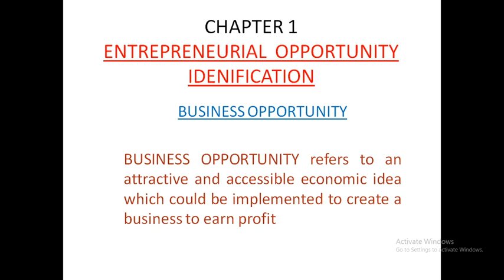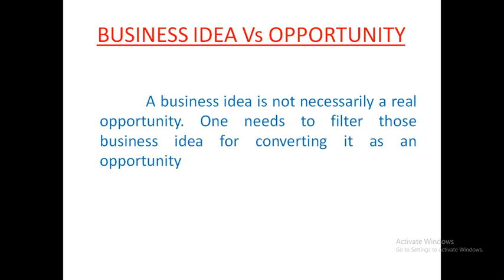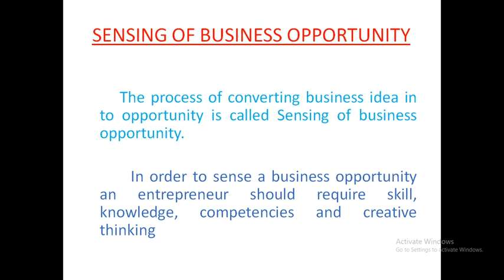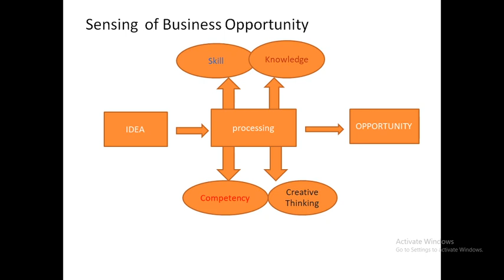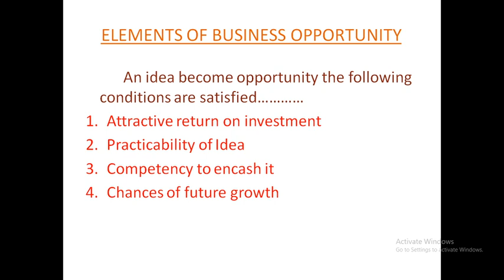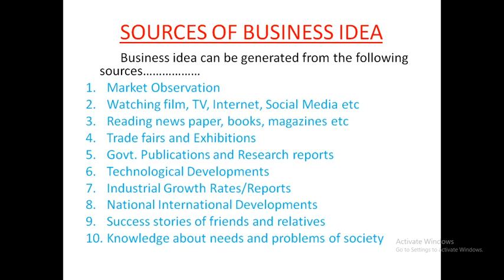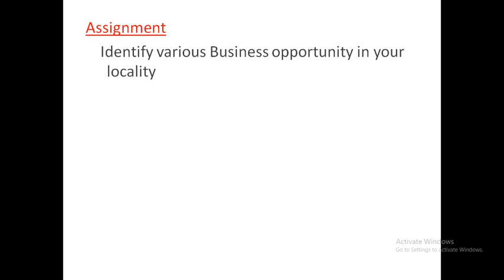ED UNIT 1 PART 1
KERALA VHSE SYLLABUS